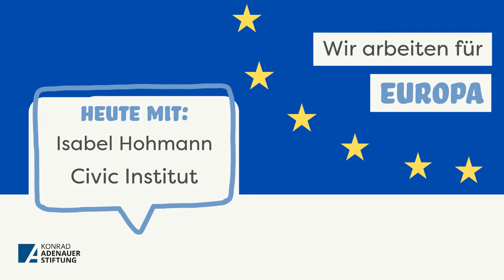Wir arbeiten für Europa - Isabel Hohmann, CIVIC-Institut für internationale Bildung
Für den Europatag am 09. Mai 2020 haben wir verschiedene Menschen, die für Europa arbeiten, gebeten uns einige Fragen zu beantworten.

Hier findet ihr die Antworten von Isabel Hohmann, Angestellte Politikwissenschaftlerin bei der CIVIC GmbH - Institut für internationale Bildung am Standort Düsseldorf.